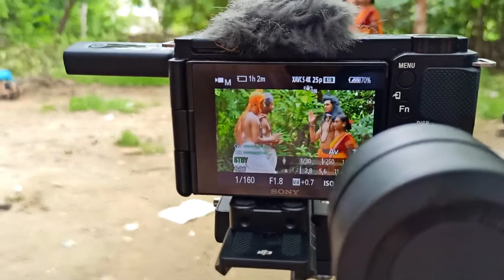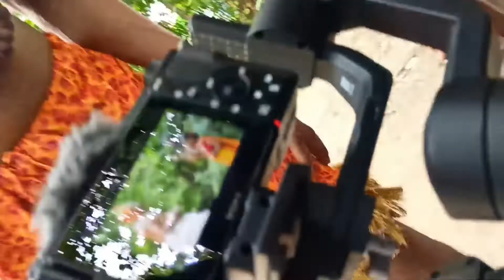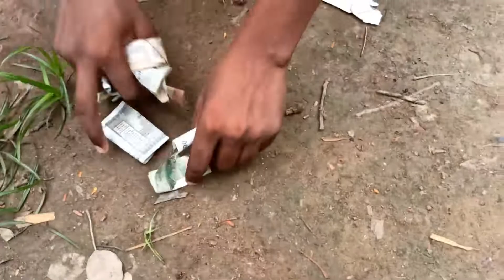SCAM HO RHA HAI😂 || BTS